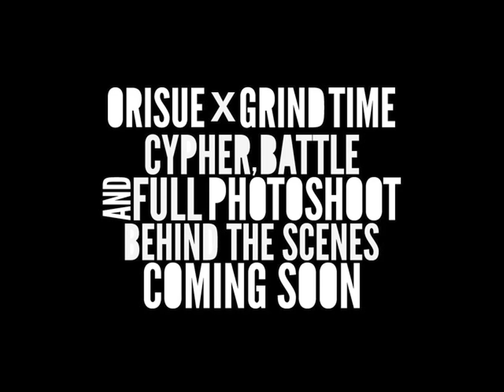GRIND TIME NOW / ORISUE PROMO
ORISUE is the premier established brands in sophisticated street ware.  The definition of FRESH.  They are also the primary sponsor of OAKLAND RIOT on JULY 30th featuring some battles with the top notch GRIND TIME NOW emcees in this campaign.  Peep LUSH ONE, SAHTYRE, ARSONAL, J.FOX, OKWERDZ, ILLMACULATE, CONCEITED, & DIZASTER.. and very sexy ASHLEY.   These clothes drop in the fall and will feature an online ad campaign in conjunction with GRIND TIME NOW

MORE BEHIND THE SCENES VIDS, PHOTOS, AND CYPHERS/BATTLES COMING SOON!